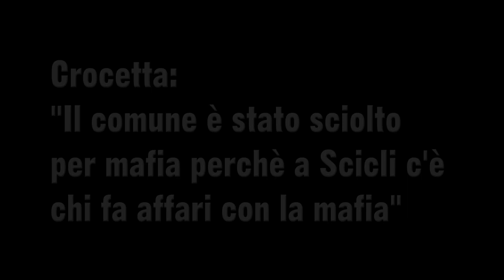Crocetta a Scicli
Il presidente della Regione Siciliana in "passeggio" a Scicli dopo il provvedimento di scioglimento del Consiglio Comunale per infiltrazioni mafiose.